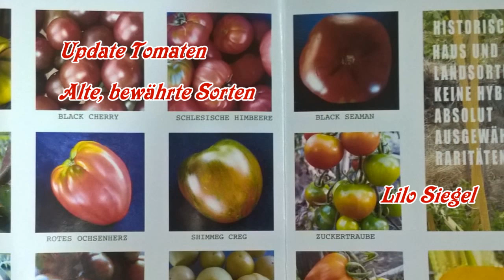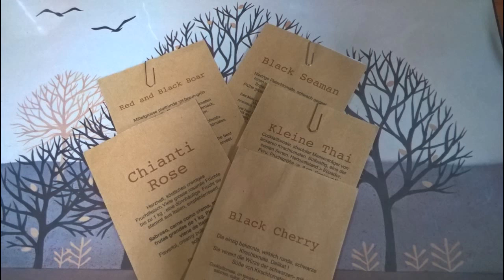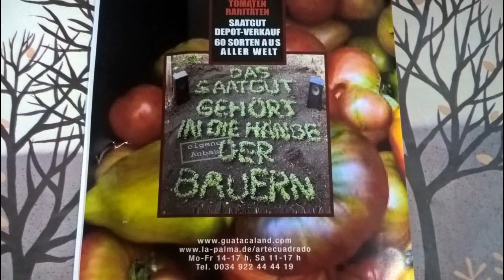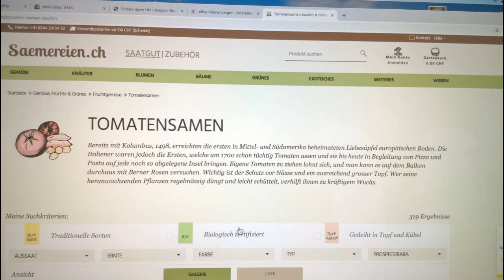Update Alte Tomaten Sorten - Lilo Siegel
Es lohnt sich alte Tomaten Sorten selbst auf dem Balkon oder im Garten zu haben